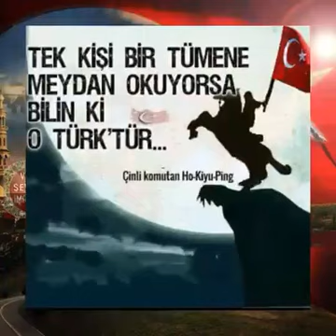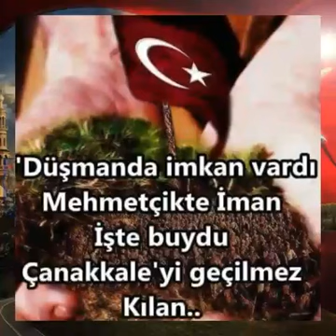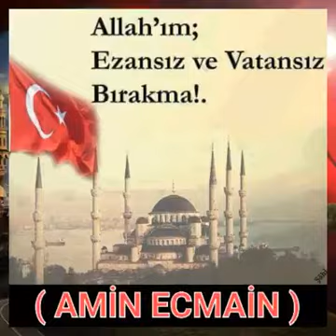BU KOPAN FIRTINA TÜRK ORDUSUDUR YA RABBİM İSLÂMIN SON KALESİ SON ORDUSUDUR YA RABBİM OSMANLI TOR